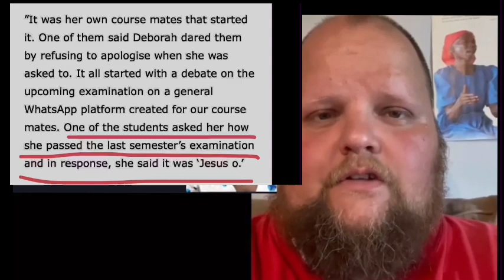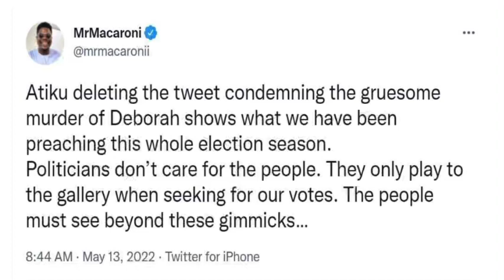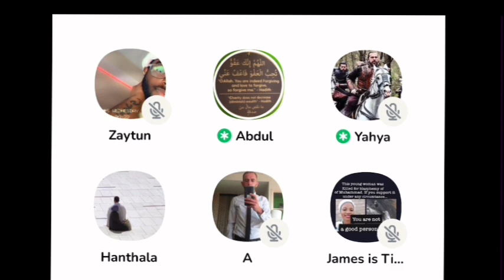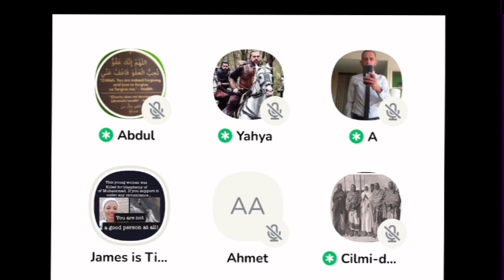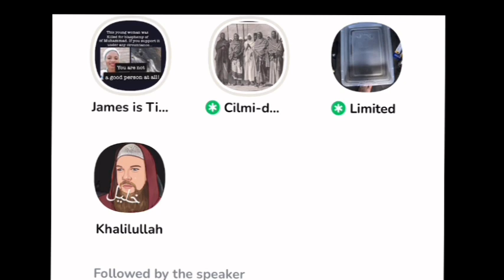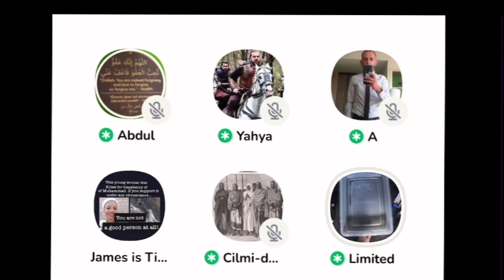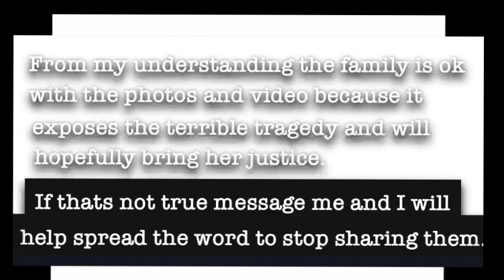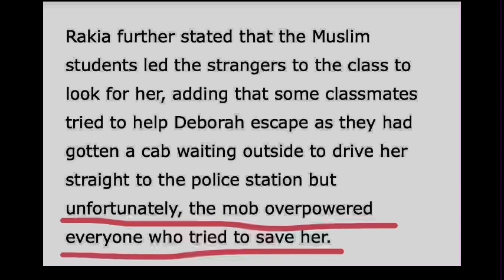DAWAH guys try to justify punishment for blasphemy. Student was stoned to death & set in fire.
The link to the article I talked about and shared photos from in the video. All credit for research to them.

The person attacking me had lots of background noise, but because this is what the DAWAH guys are doing to avoid this issue it needed highlighted.

@HatunTashDCCIMinistries thank you for bringing this issue to the front of the line. We definitely need to address this head on.